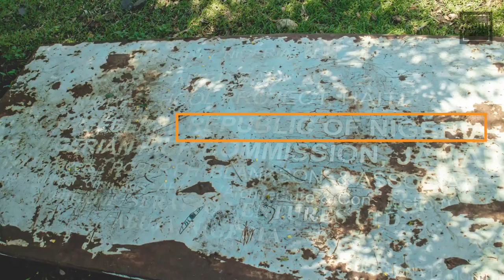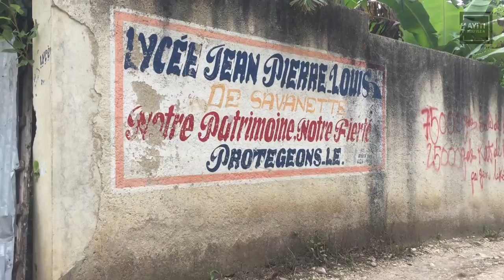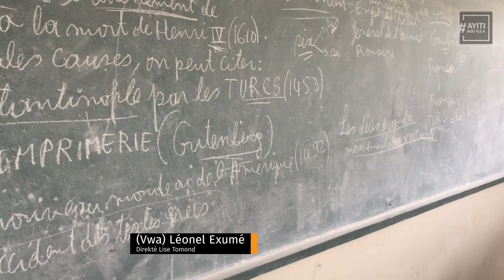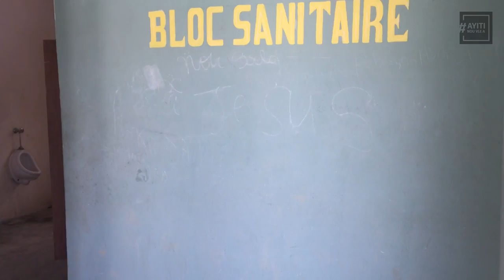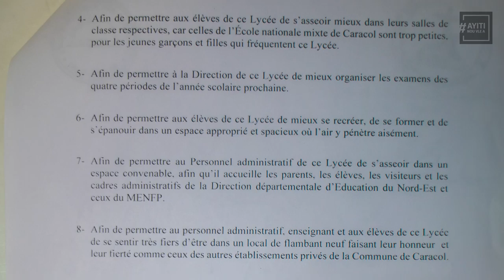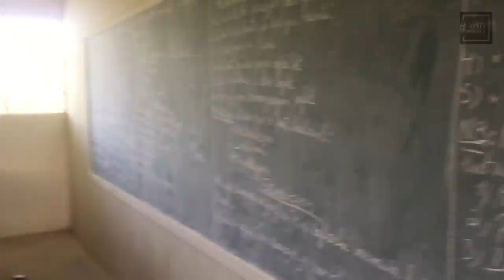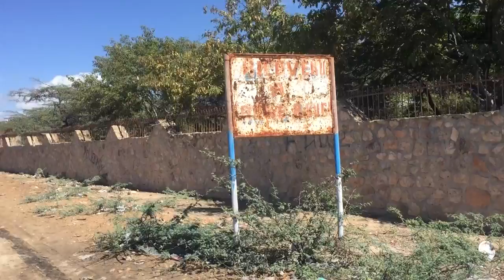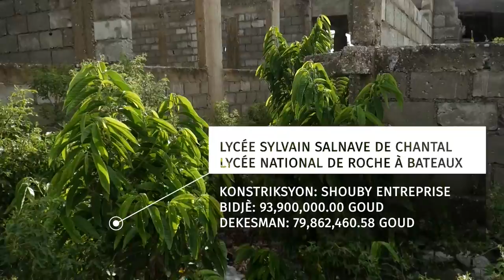OditKolektif nan 16 Lise KotKòbPetroCaribeA depanse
Nan epizòd sa, nou mete ansanm tout 10 epizòd anvan yo, nan 7 depatman, 10 jou ak 16 Lise yo.

Odit kolektif sou Lise yo, kontinye travay nou te fè nan Odit Kolektif Ilavach la. Pandan 11 jou, ekip teren odit kolektif ANVA a, te deplase ale :
Anse-Rouge
Bas-Limbe
Capotille
Caracol
Cerca Cavajal
Chantal
Hinche
Mirebalais
Mont- Organisé
Pilate
Port Margot
Ranquitte
Roche a Bateau
Saut d'eau
Savanette     ak
Thomonde
nan lide pou konprann enpak reyèl Lise ki te finanse ak lajan Petrocaribe a yo te genyen sou moun nan kominote yo.

Apre videyo a, pran yon titan di sa w panse nan

Anse-Rouge
Bas-Limbe
Capotille
Caracol
Cerca Cavajal
Chantal
Hinche
Mirebalais
Mont- Organisé
Pilate
Port Margot
Ranquitte
Roche a Bateau
Saut d'eau
Savanette     ak
Thomonde

Premye jou a, nou te fè 3 lise :
Lise Mibalè
Lise Sodo ak
Lise Jean Pierre Louis nan Savanèt.